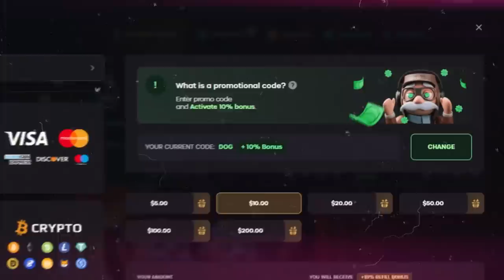TIVE ACESSO AO BETA DO COUNTER-STRIKE 2... (minhas PRIMEIRAS IMPRESSÕES no Source 2)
Consegui uma conta com acesso ao Counter-Strike 2 e tive minhas primeiras impressões! FalleN jogou o Counter-Strike 2 e ficou emocionado